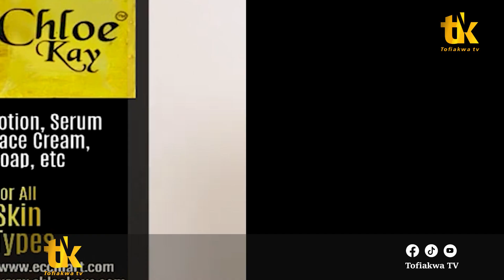Opambour Goes Deep, KODA wouldn't have Díed if He Came to Me! A heartfelt message to KODA's family🙏